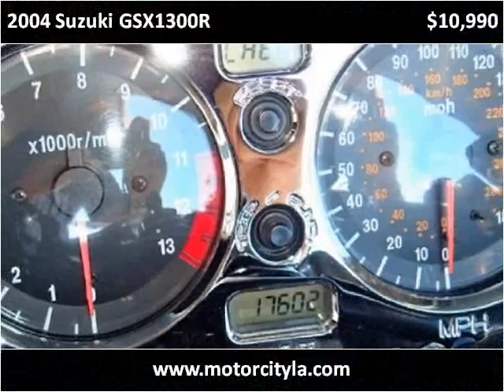2004 Suzuki GSX1300R Used Cars Lafayette LA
This 2004 Suzuki GSX1300R is available from Motor City.